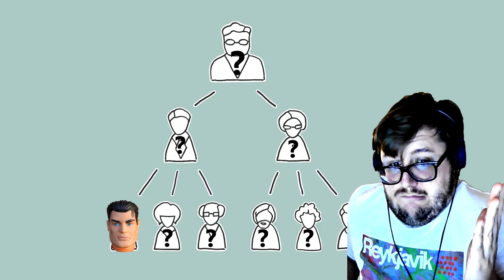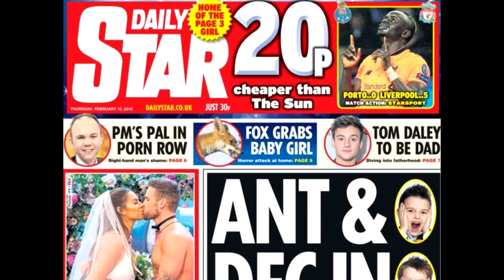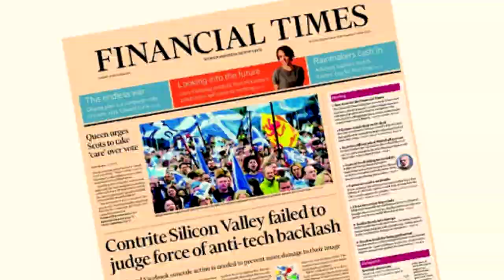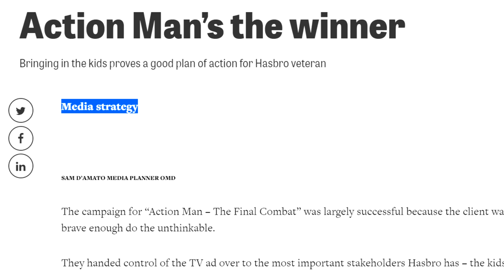Is Action Man the Bad Guy?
We all remember him, but is Action Man truly the greatest hero of them all as he claims? Seb investigates...

Special thanks to Ian Burrows who voiced the narrator.